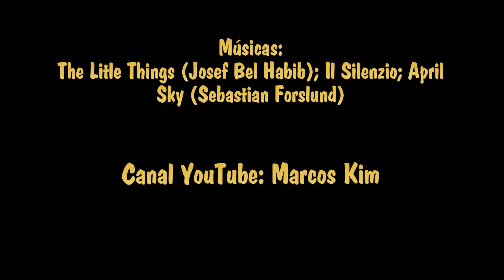Adeus Sd Henrique "Comando 70" 02.03.2018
(Comando 70 designação dos soldados do exército brasileiro da turma de 1970 da 4ª Cia de Infantaria,  atual 30º Batalhão de Infantaria Mecanizada)